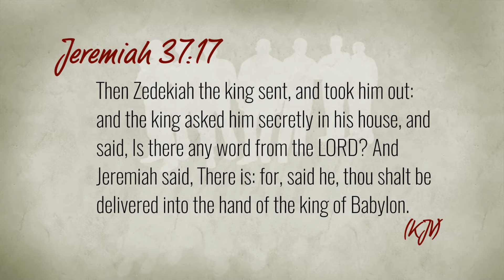Men Of Integrity #1045 There Is A Word From The Lord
Show #1045 “There Is A Word From God” The Christmas

Bishop Darryl Shaw Rivers of Living Waters, Killeen, TX

Apostle J Edward Fisher, Saint's Center, Killeen and Copperas Cove, TX